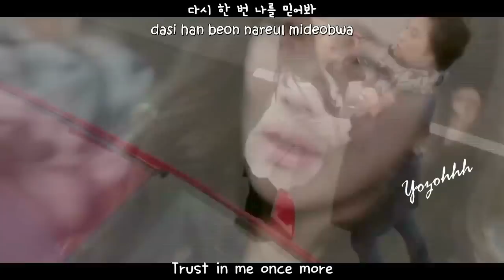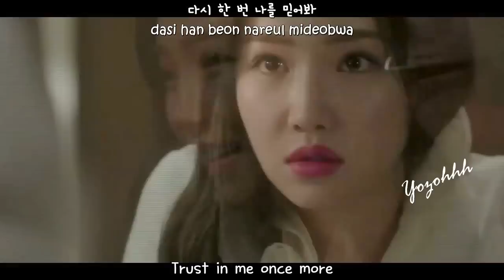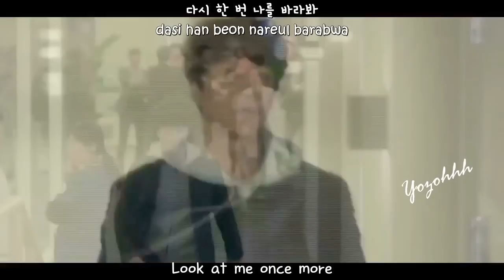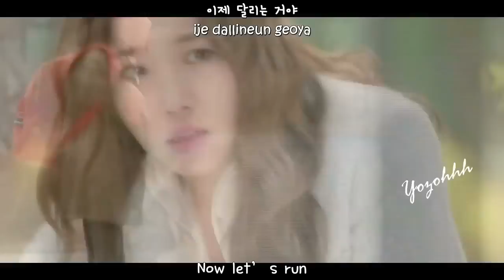Jung Dong Ha - Yolo Man FMV (Super Daddy Yeol OST)[ENGSUB + Romanization + Hangul]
Hangul:music.daum